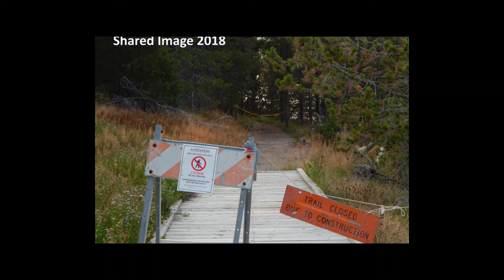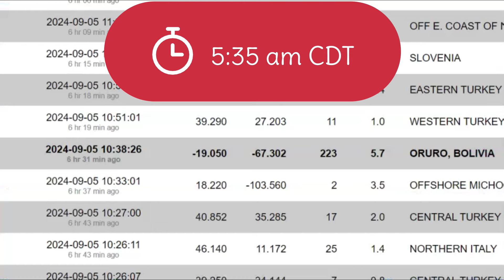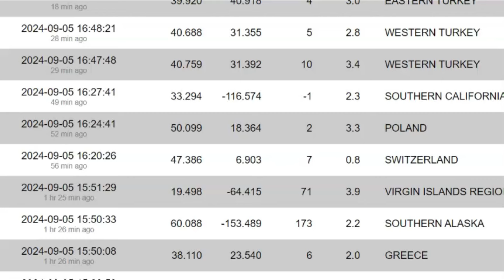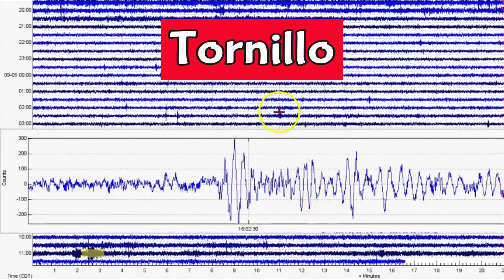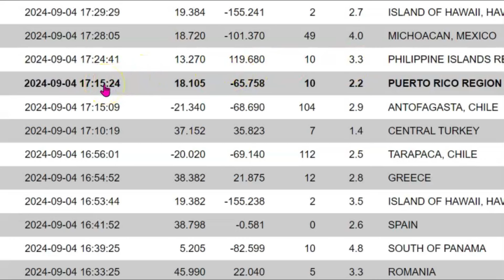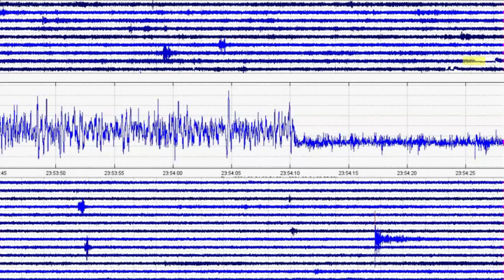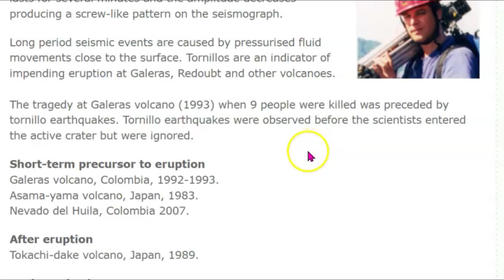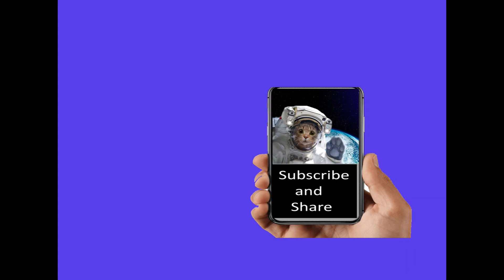Yellowstone Super Volcano, Thursday, Tornillo's and More Screaming At West Yellowstone Lake